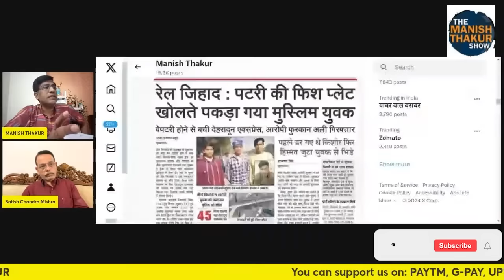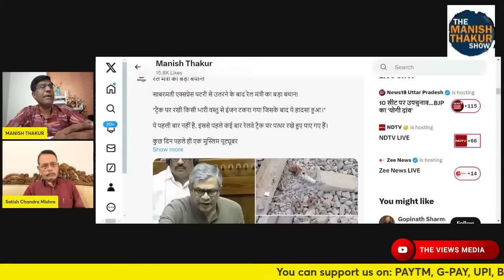रेल जिहाद...!!!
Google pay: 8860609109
PhonePe: theviewsmedia@okaxis
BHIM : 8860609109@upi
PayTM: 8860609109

BANK: AXIS BANK
NAME: MANISH THAKUR
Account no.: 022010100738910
IFSC : UTIB0000022
Branch: Sec 16, NOIDA, Uttar Pradesh